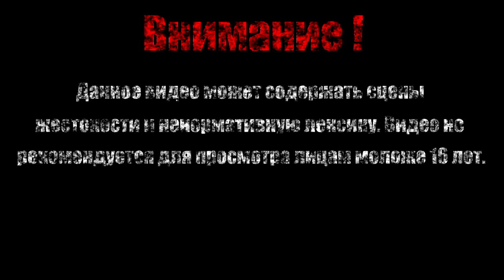КРЕЙКАН-ЦИКЛОП【Salt and Sanctuary】#7